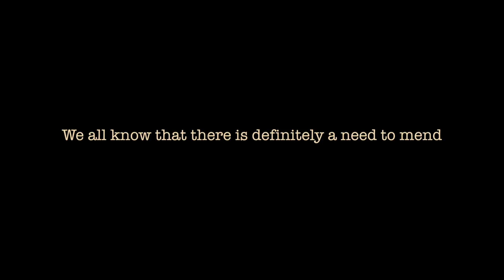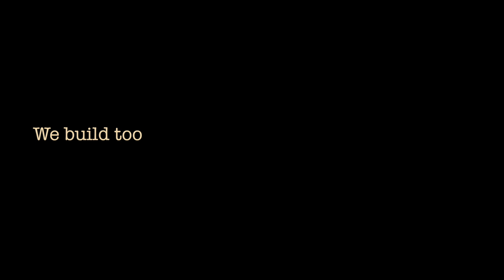What do Africans think of African Americans?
There's an unspoken divide between Africans and African Americans. Mending the Bridge ™ series is a discussion on this divide and how to mend the bridge between the two groups.